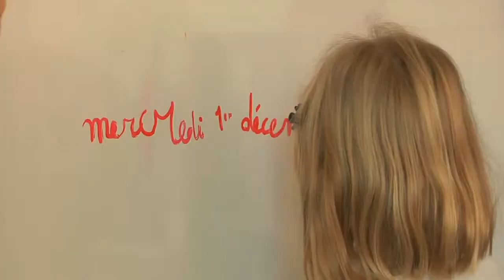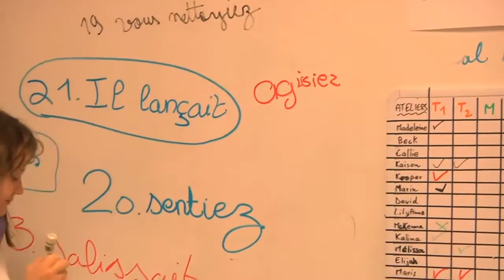AIS 20th Anniversary Blasts from the Past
Enjoy a look back into the history of Austin International School with some of these blasts from the past! Thank you to The Watters for their accompanying song, Same Old Story. Merci ! ¡Gracias!